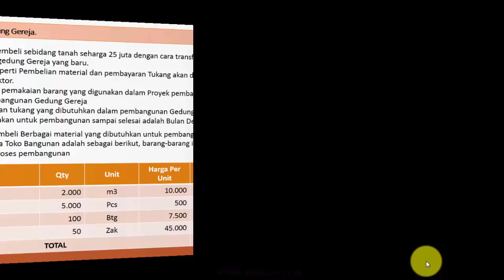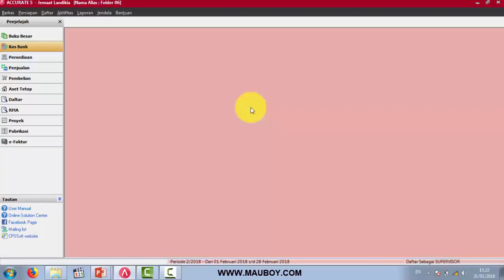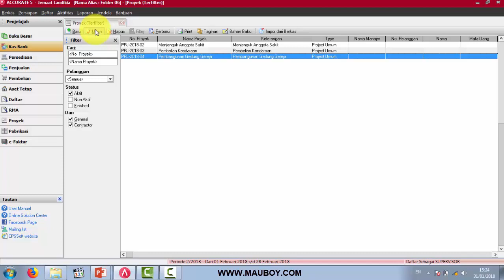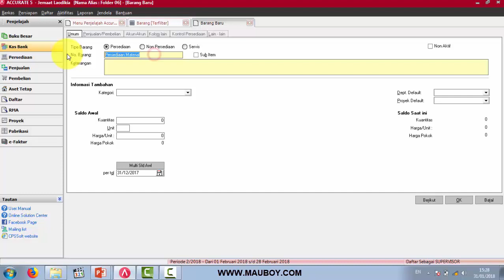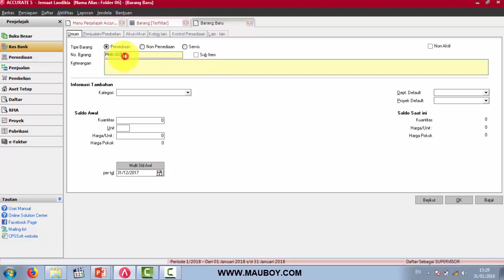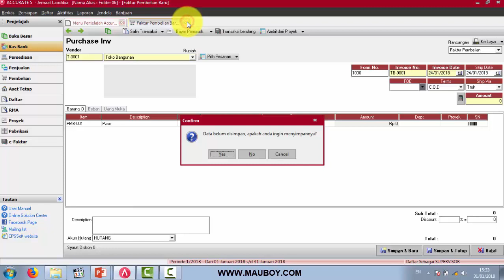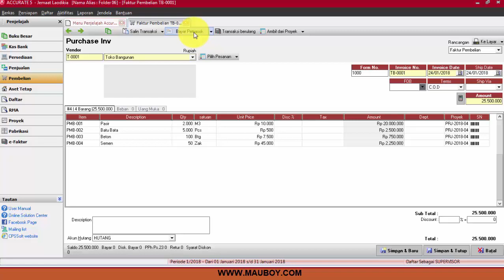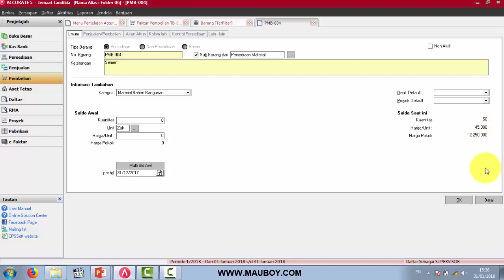3.25 Pembangunan gedung Gereja Pembelian tanah dan material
Accurate Accounting dapat membantu jemaat dalam melakukan proyek pembangunan gereja seperti pembelian tanah, material, bayar gaji tukang, mandor. bagaimana cara untuk melakukan kegiatan proyek pembangunan gereja yang dilakukan sendiri oleh jemaat, simak video berikut ini, untuk materi selengkapnya, klik di atau hubungi: 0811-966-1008